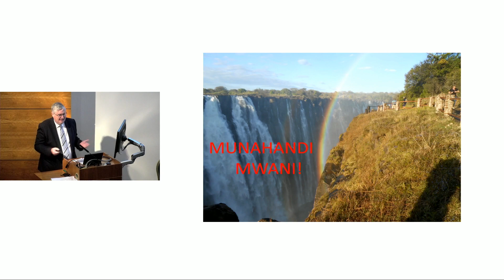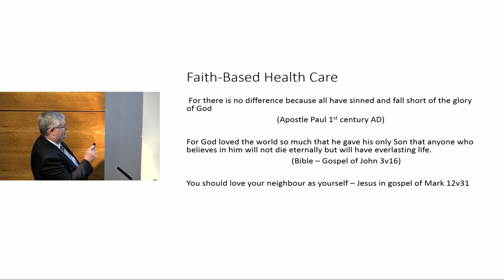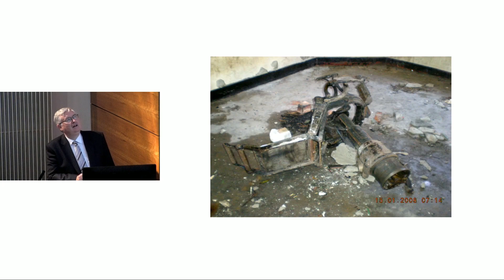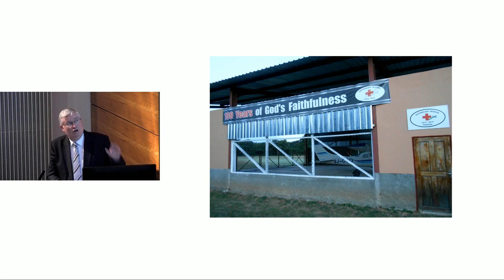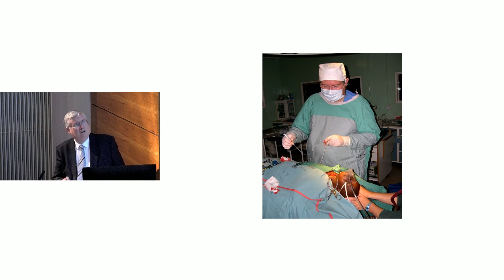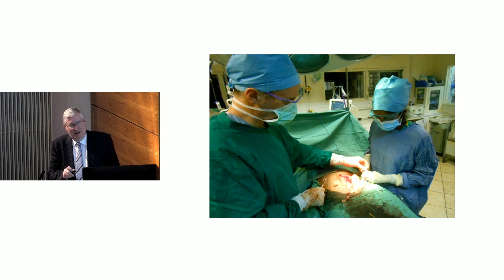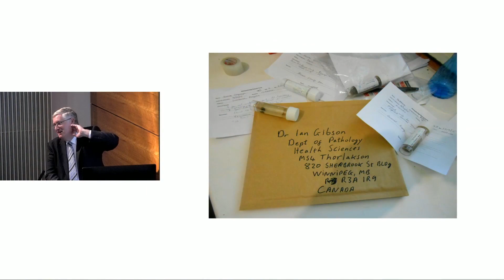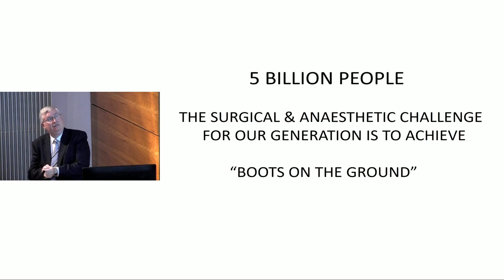Dr David McAdam - President's Leadership Lecture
In this presentation as part of the College's President's Leadership Lectures in June 2018,  Dr David McAdam talks about his career as a missionary surgeon in central Africa, working in a series of remote settings in both Congo and Zambia. The presentation represents a wonderful example of a ‘boots on the ground' approach to surgical provision.